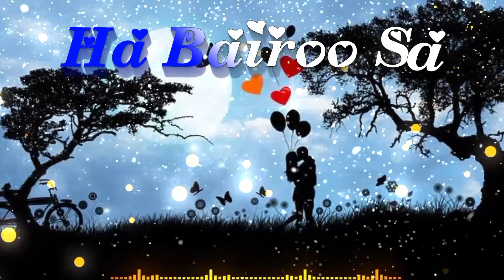Jubin Nautiyal love song status 😘||New song whatsapp status ❤️🌹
Arijit Singh love song status 😘||Love status 💝||New song whatsapp status ❤️🌹

Arjit singh watchapp status
arijit singh sad songs status
arijit singh romantic song black screen whatsapp status
4k black screen watchapp status
4k black screen sad song status
4k black screen status
4k black screen romantic song watchapp status
4k sad black screen watchapp status
black screen sad status
status video
MT Feels love status
arijit singh songs status for whatsApp
arijit singh status song
status video
arijit singh romantic status
arijit singh status Video for whatsApp
arijit singh status all
Arijit Singh live status
very emotional arijit singh status
atif vs arijit
Romantic status
Best status video
Ishq Mubarak aesthetic status
Ishq Mubarak status
Ishq Mubarak Arjit Singh
Tere Bina aesthetic status
Tere Bina song whatsapp status

Listen ad-free with YouTube Premium
Song
ISHQ MUBARAK
Artist
Arijit Singh
Album
TUM BIN 2
Tseries Music (on behalf of T-Series); UNIAO BRASILEIRA DE EDITORAS DE MUSICA - UBEM, Audiam Canada, LatinAutorPerf, ASCAP, Audiam (Publishing), and 7 Music Rights Societies